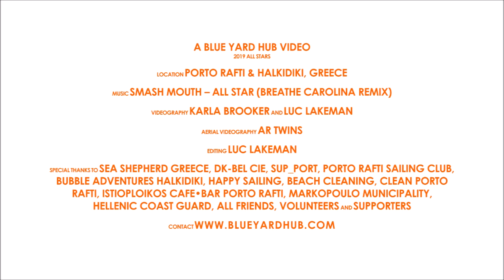Blue Yard Hub Highlights 2019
Sit back and enjoy as we 'celebrate' another year of amazing encounters and adventures! Scuba diving, snorkeling, sailing, stand-up-paddle boarding, amazing creatures, clean ups, parties ... its all in there!